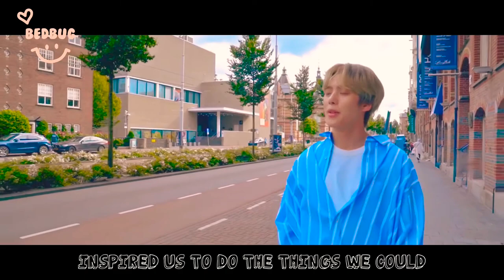[FMV] Minhyuk // Winter Song (Monsta X)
Copyright @Minhyuk’s Bedbug 2020. Any reproduction or illegal distribution of the content in any form will result in immediate action against the person concerned.